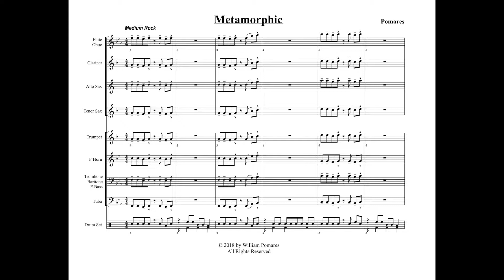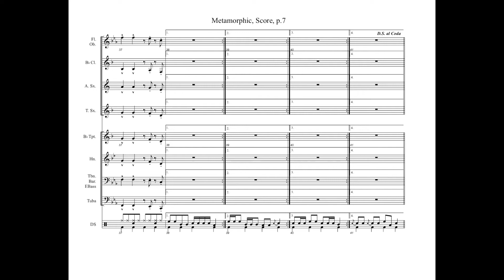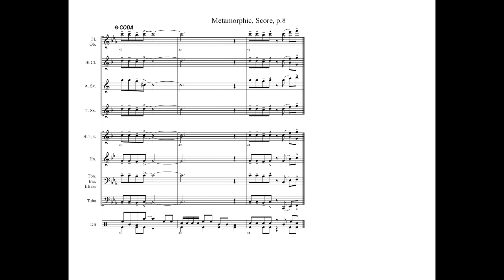Metamorphic for Intermediate Concert Band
The focus of this composition/arrangement is rhythm figures that incorporate 8th rests. It pushes typical range restrictions for this level a bit (especially for trumpet, alto sax and flute), but I think it’s catchy enough that most students will want to practice it to make it sound as cool as possible. It also introduces the concept of rock-style articulation, in which the last note of an 8th note phrase is clipped short when it occurs before a rest. The drum set part addresses the same rhythmic study that the horn parts address. If you don’t have a drum set at your school, you can just break up the parts and assign seperate instruments to students. If you do have a drum set at your school, this is a great vehicle for developing a vocabulary of fills, grooves, and part-reading that incorporate the entire set in a rock style. Rock out!